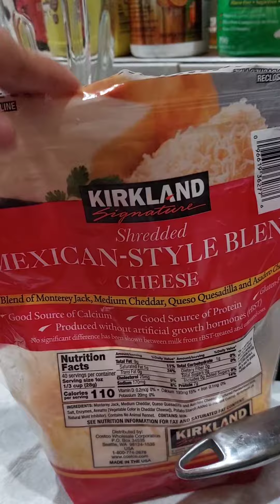Dinner: Spaghetti & Tsokolate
Our Married Life ❤️😍🙏